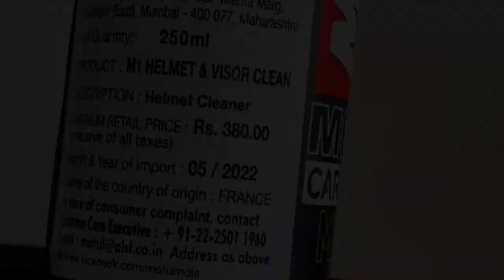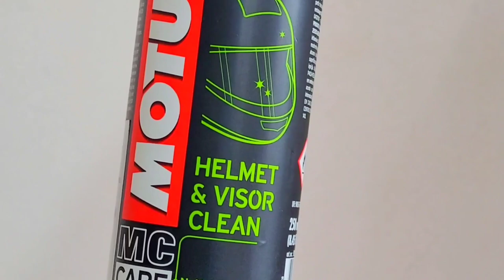How to clean your Helmet and Visor | Motul M1 Cleaner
This is how you should clean your helmet. ❤️
Here is the Motul M1, Helmet and Visor cleaner.

Let me show you how you can clean your helmet and visor nicely. 🥳

If you do like this video, please give it a like 👍🏻 .

About me .
My name is Rahul Sarkar .
Age - 22
বাঙালি 😊
I am from West Bengal India

What do I like
I am a big fan of BMW M Motorsport 💙💜❤️
I also like the formula 1 and MotoGP races ❤️❤️

My Device - Samsung Galaxy S20 FE 5G

Maximum Resolution Available - 1080p60fps